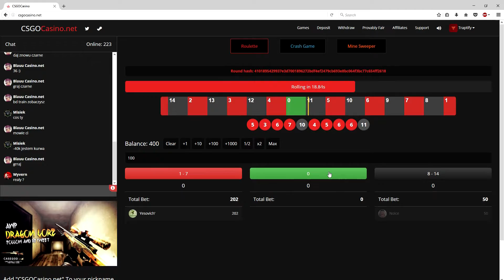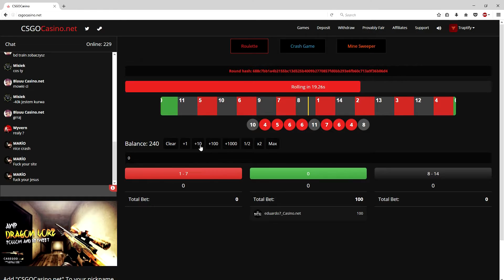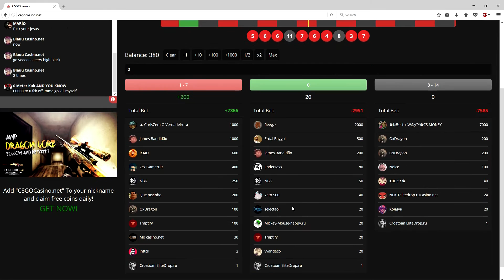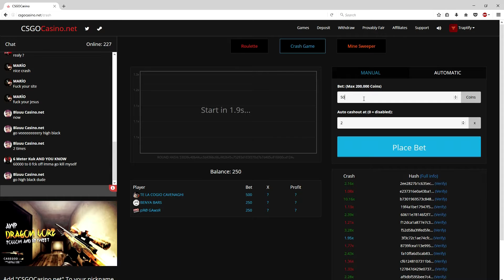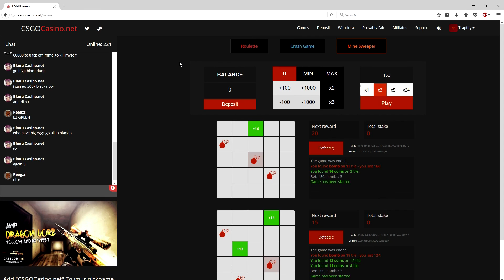CSGO CASINO!!! Twas the Night before Suicide!!!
PAPA BLESS

Like the video if you enjoyed it and Ill see you guys later. Peace!